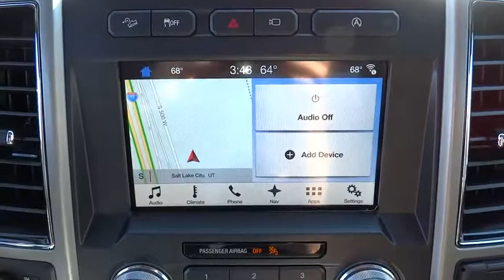2018 Ford F-150 Salt Lake City, Murray, South Jordan, West Valley City, West Jordan, UT 50058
2018 Ford F-150

This outstanding example of a 2018 Ford F-150 Lariat 4WD SuperCrew 5.5' Box is offered by LHM Super Ford SFO.This Ford includes:* FX4 OFF-ROAD PACKAGE* LARIAT SPORT APPEARANCE PACKAGE  * Aluminum Wheels  * Running Boards/Side Steps* ELECTRONIC LOCKING  * Locking/Limited Slip Differential* MAX TRAILER TOW PACKAGE  * Locking/Limited Slip Differential* TWIN PANEL MOONROOF  * Generic Sun/Moonroof  * Sun/Moonroof  * Dual Moonroof* TELESCOPING POWER GLASS TRAILER TOW MIRRORS W/HEAT  * Integrated Turn Signal Mirrors  * Mirror Memory  * Power Mirror(s)  * Heated Mirrors  * Power Folding Mirrors* TRANSMISSION: ELECTRONIC 10-SPEED AUTOMATIC  * Transmission w/Dual Shift Mode  * A/T  * 10-Speed A/T* TECHNOLOGY PACKAGE  * Lane Departure Warning  * Automatic Parking  * Lane Keeping Assist  * Back-Up Camera* EQUIPMENT GROUP 502A LUXURY  * Heated Rear Seat(s)  * Variable Speed Intermittent Wipers  * Remote Engine Start  * Smart Device Integration  * Integrated Turn Signal Mirrors  * HD Radio  * Chrome Wheels  * Navigation System  * Power Mirror(s)  * CD Player  * Heated Steering Wheel  * Intermittent Wipers  * Rear Parking Aid  * Universal Garage Door Opener  * Heated Mirrors  * Daytime Running Lights  * AM/FM Stereo  * Adjustable Steering Wheel  * Satellite Radio  * Tow Hooks  * Blind Spot Monitor  * Premium Sound System  * Auxiliary Audio Input  * Power Folding Mirrors  * Cross-Traffic Alert  * Running Boards/Side Steps  * Rain Sensing Wipers  * MP3 Player* FRONT LICENSE PLATE BRACKET* ENGINE: 3.5L V6 ECOBOOST  * V6 Cylinder Engine  * Gasoline Fuel  * Turbocharged* INGOT SILVER METALLIC* TAILGATE STEP W/TAILGATE LIFT ASSIST*Note - For third party subscriptions or services, please contact the dealer for more information.*There's a level of quality and refinement in this Ford F-150 that you won't find in your average vehicle. Want to brave the road less traveled? You'll have the 4WD capabilities to do it with this vehicle.Where do you need to go today? Just punch it into the Ford F-150 on-board navigation system and hit the road.
TWIN PANEL MOONROOF,FX4 OFF-ROAD PACKAGE  -inc: Electronic Locking w/3.31 Axle Ratio  Hill Descent Control  Off-Road Tuned Front Shock Absorbers  Skid Plates  fuel tank  transfer case and front differential  4x4 FX4 Off-Road Bodyside Decal,TRANSMISSION: ELECTRONIC 10-SPEED AUTOMATIC  -inc: selectable drive modes: normal/tow-haul/snow-wet/EcoSelect/sport (STD),MAX TRAILER TOW PACKAGE  -inc: max towing capability up to 13 200 lbs  and upgraded rear bumper  Auxiliary Transmission Oil Cooler  Integrated Trailer Brake Controller  Pro Trailer Backup Assist  Engine Oil Cooler  Upgraded Front Stabilizer Bar  Extended Range 36 Gallon Fuel Tank,EQUIPMENT GROUP 502A LUXURY  -inc: Reverse Sensing System  Lariat Chrome Appearance Package  2 chrome front tow hooks  Chrome Skull Caps on Exterior Mirrors  Chrome Door & Tailgate Handles w/Body-Color Bezel  Chrome Angular Step Bars  Chrome 2-Bar Grille w/4 Minor Bars  painted silver surround and background mesh  Wheels: 18 Chrome-Like PVD  Single-Tip Chrome Exhaust  Universal Garage Door Opener  Heated Steering Wheel  Quad Beam LED Headlamps & LED Taillamps/Fog Lamps  Blind Spot Information System (BLIS)  cross-traffic alert and trailer tow monitoring (BLIS sensor in LED taillamp)  110V/400W Outlet  2nd outlet in the console  Windshield Wiper De-Icer  Power Glass Sideview Mirr w/Chrome Skull Caps  power-folding  heat  turn signal  memory and auto-dimming feature (driver's side)  Radio: B&O Play Premium Audio System  single-CD  HD Radio  SiriusXM radio  10 speakers and subwoofer  Note: When ordered w/voice-activated navigation system (50N) SiriusXM Traffic and Travel Link includes a,ENGINE: 3.5L V6 ECOBOOST  -inc: auto start-stop technology,TELESCOPING POWER GLASS TRAILER TOW MIRRORS W/HEAT  -inc: power-folding  PowerScope  turn signal  memory  auto-dimming feature (driver's side) and black skull caps,TAILGATE STEP W/TAILGATE LIFT ASSIST,FRONT LICENSE PLATE BRACKET  -inc: Standard in states requiring 2 license plates  optional to all others,LARIAT SPORT APPEARANCE PACKAGE  -inc: unique interior finish  Box Side Decals  Accent-Color Angular Step Bars  2-Bar Body-Color Grille w/4 Minor Bars  black surround and black mesh  Body-Color Front & Rear Bumpers  Wheels: 18 6-Spoke Machined-Aluminum  magnetic painted pockets  Single-Tip Chrome Exhaust,TECHNOLOGY PACKAGE  -inc: Lane-Keeping System  360 camera w/split-view display and dynamic hitch assist  Active Park Assist,ELECTRONIC LOCKING W/3.55 AXLE RATIO,INGOT SILVER METALLIC,Four Wheel